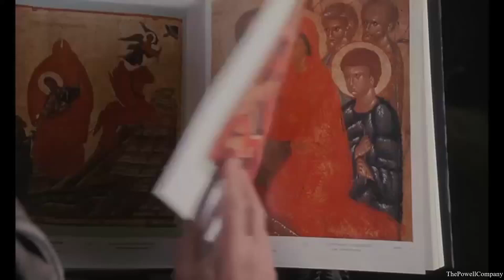Andrei Tarkovsky: Truth In Cinema (Ivan's Childhood; Solaris; Stalker Film Tribute)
Andrei Tarkovsky should be a name in cinema that needs no introduction. Sadly, many have never heard of him. As a Russian filmmaker who defied global stigmas of the time, he died much too early at the age of 54. Through his use of long one shots, his dramatic stylized portrayal of life in cinema has managed to garner him the reputation of one of cinemas most influential directors.

Song by Christian Löffler: Noah